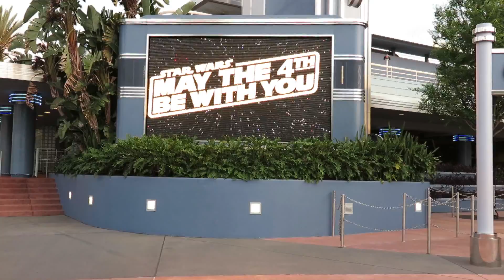Orlando Disney's Hollywood Studios @ Happy May the Fourth message